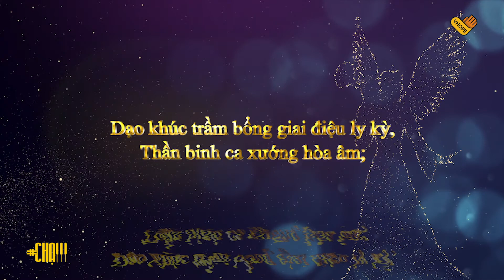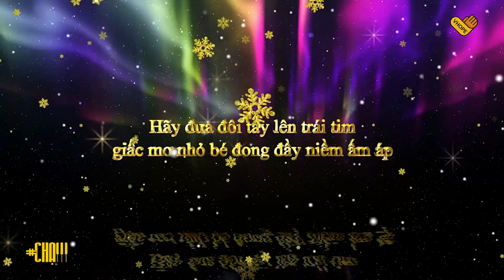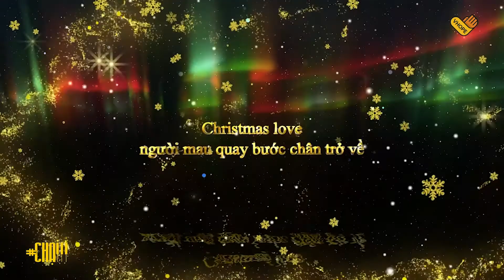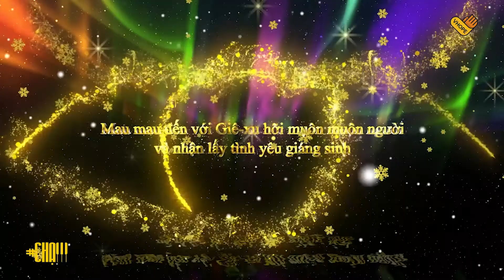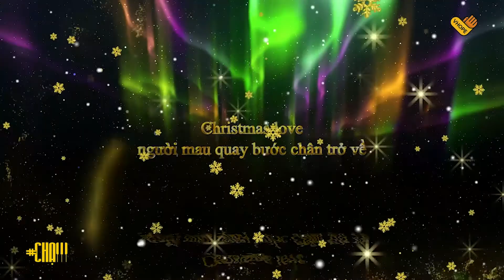Thoạt Đến Đêm Nọ & Christmas Love | Thiên Bảo-Kim Nguyên-Quốc Khánh-Sa Anh | Christmas Songs | VHOPE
THOẠT ĐẾN ĐÊM NỌ
Sáng Tác: Richard S. Wills - Edmund H. Sears

CHRISTMAS LOVE
Sáng Tác: Sa Anh
Trình Bày: Thiên Bảo - Kim Nguyên - Quốc Khánh - Sa Anh
Hòa Âm-Phối Khí: Sa Anh
Drums & Bass: Khánh Đăng
Thu âm tại VHOPE STUDIO
Mix & Mastering: D.O.N.G
Lyrics Video: Tấn Cường
Designer: Thanh Tâm
Album Bình An Cho Loài Người
Christmas Songs VHOPE 2021
Được phát hành trên

ĐẶT MUA Album | Audio mp3 | Audio wave | Beat
Quý vị có thể liên lạc với chúng tôi qua:
★  ADD:The View - Riviera Point - Tower 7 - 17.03, Nguyen Van Tuong Street No.2, Tan Phu W., Dist.7, HCMC, VN